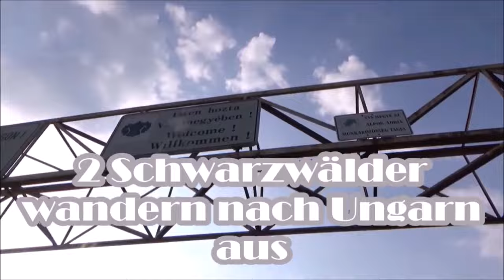🇭🇺Haus mit grandiosem Preis-Leistungs-Verhältnis😉 Teil 2: Live Rundgang -ungeschnitten-🇭🇺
Mit diesem Haus könnt Ihr sofort durchstarten!
Alles was einrichtungstechnisch im Video zu sehen ist, gehört zum Haus dazu. Selbst das Laufband :-)
Ohne Übertreibung: Bei der ersten Besichtigung waren wir bei den inneren Werten (fast) sprachlos😎 Da das erste Hausvideo für viele Interessenten zu kurz ausfiel, gibt es nun wunschgemäß einen ausführlichen Rundgang durchs Haus und der großzügigen Doppelgarage. Diesmal gänzlich ohne Kommentar, nur mit einer dezenten Musikuntermalung!

Mittlerweile fühlen wir uns schon fast als Flüchtlingshelfer.
Kontaktieren könnt ihr uns gerne unter

Petra & Ron
-Nächster Halt Freiheit-